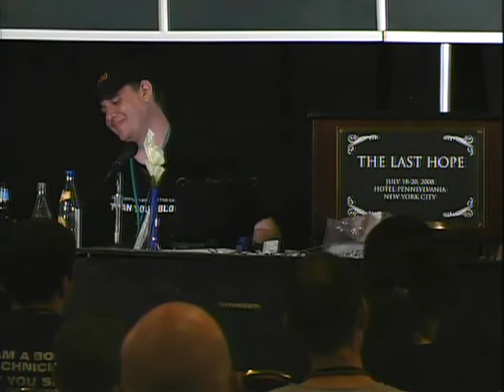2600 - The Last HOPE (2008) - Project Telephreak.mp4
2600 - The Last HOPE (2008) - Project Telephreak.mp4